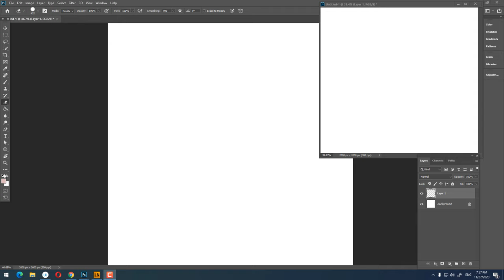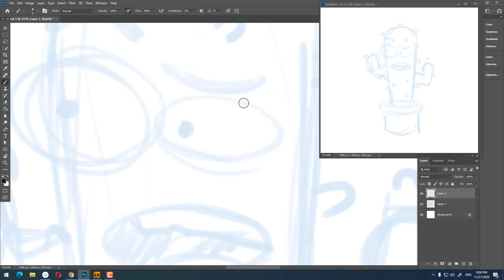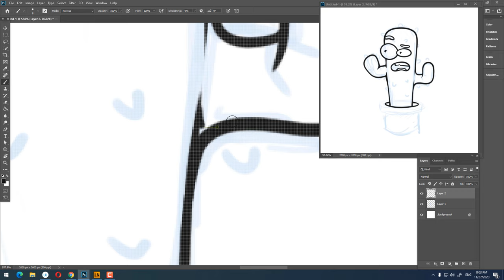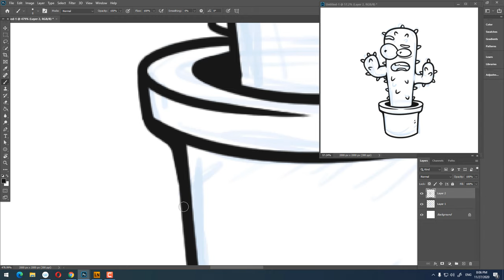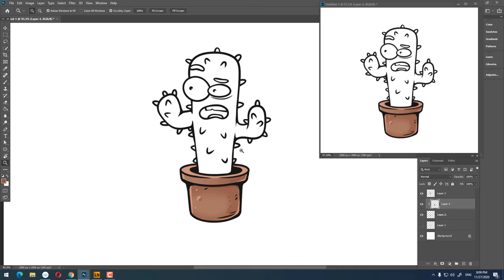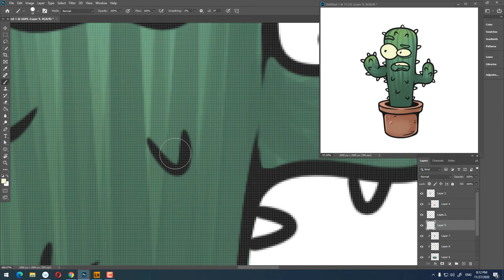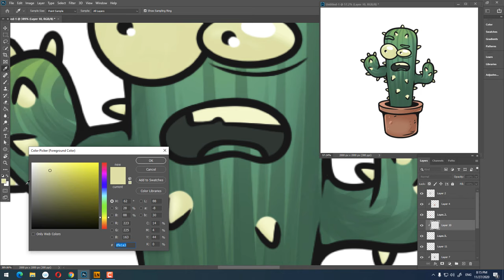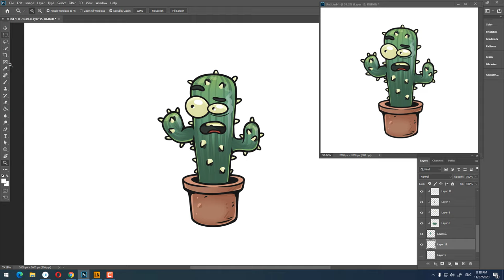How to draw a Cactus Character in Adobe Photoshop with wacom tablet